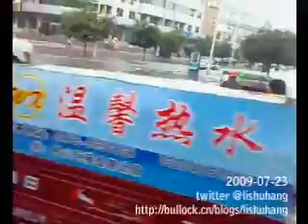Rain in Songshan